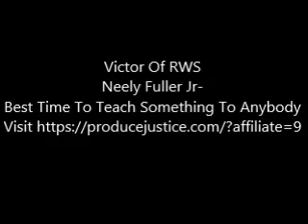Neely Fuller Jr- Best Time To Teach Something To Anybody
Neely Fuller Jr talking about the best time to explain anything to anyone is when they ask questions.